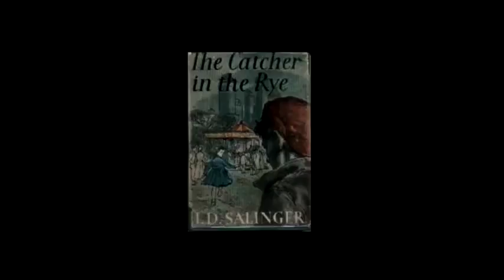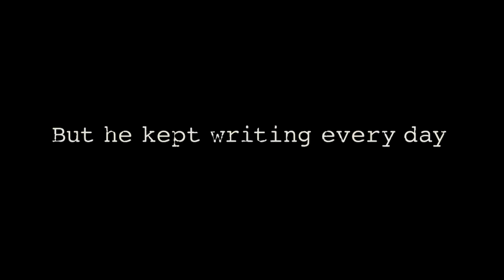'Salinger' Trailer | Moviefone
More Below

'Salinger' features interviews with 150 subjects including Salinger's friends, colleagues and members of his inner circle who have never spoken on the record before as well as film footage, photographs and other material that has never been seen. Additionally, Philip Seymour Hoffman, Edward Norton, John Cusack, Danny DeVito, John Guare, Martin Sheen, David Milch, Robert Towne, Tom Wolfe, E.L. Doctorow, Gore Vidal and Pulitzer Prize winners A. Scott Berg and Elizabeth Frank talk about Salinger's influence on their lives, their work and the broader culture. The film is the first work to get beyond the Catcher in the Rye author's meticulously built up wall: his childhood, painstaking work methods, marriages, private world and the secrets he left behind after his death in 2010.